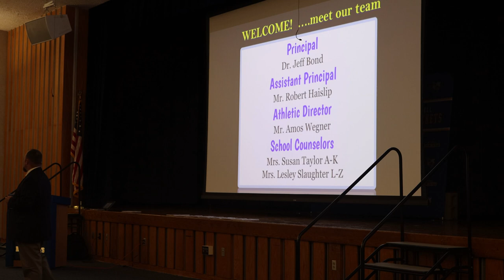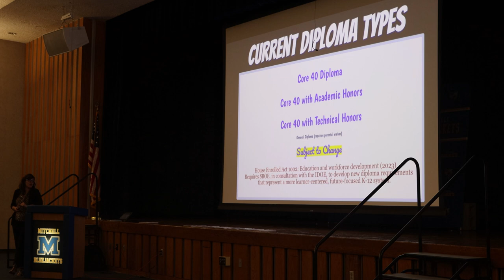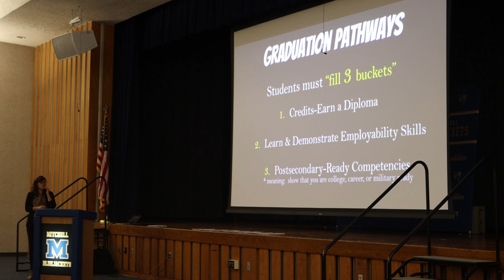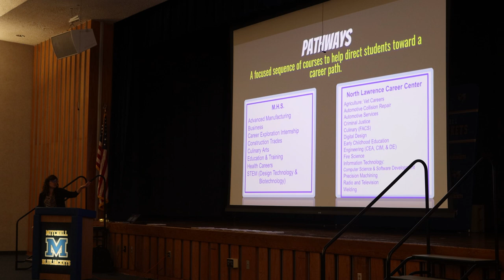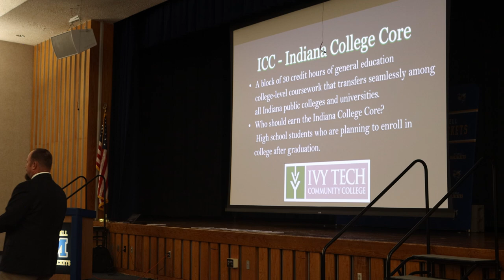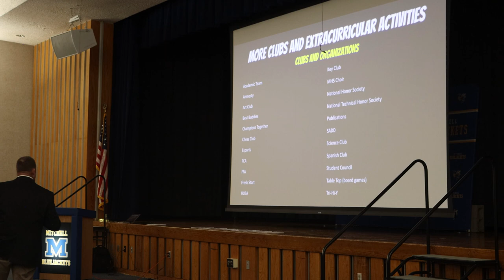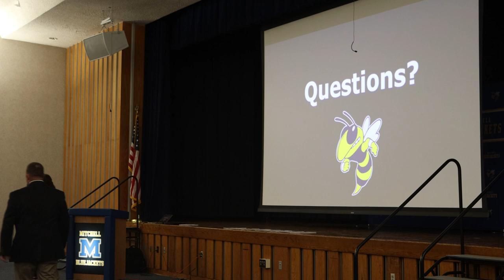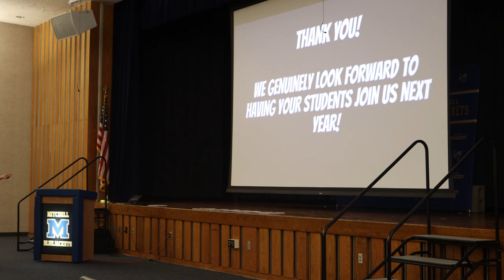8th Grade Parent Night 2024